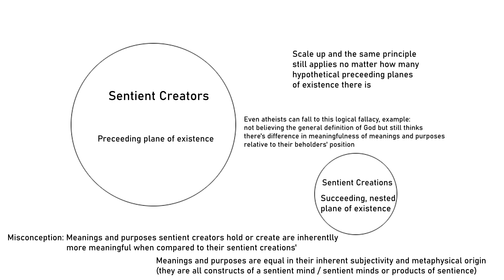The Inherent Equality of All Sentient Beings' Purposes in Their Innate Relativity Visualized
Trying to pack this understanding in an easy-to-understand 1 minute video with simple visualization.

I believe that most thinkers know or grasp this already, but I've seen so many intelligent people who haven't which is why I decided to make this video, and to explain it to people who might have not.

Also forgot to include in the video is how the purpose of existence is to be content with that existence which is true no matter who or what a sentient being is, as was explained in 1 of my writings, kinda remembered but thought it might not fit the 1 minute format so I'll just put this here.